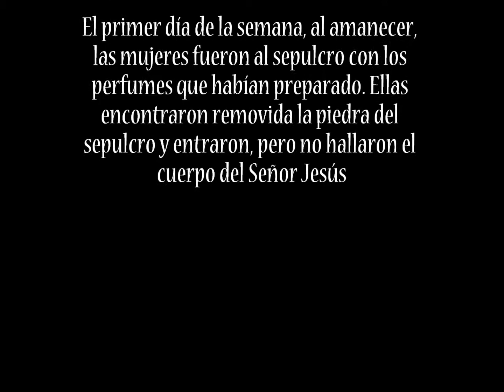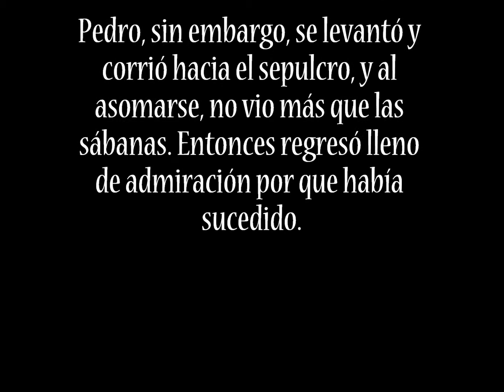PRIMER MISTERIO GLORIOSO LA RESURRECCION DE CRISTO ENTRE LOS MUERTOS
La muerte, ¿dónde está la muerte?,
¿dónde está mi muerte?,
¿dónde su victoria?
ESTRIBILLO.

Gracias sean dadas al Padre,
que nos pasó a su Reino
donde se vive de amor.
ESTRIBILLO.

Alegría, alegría hermanos,
que si hoy nos queremos
es porque resucitó.
ESTRIBILLO.

Si con Él morimos, con Él vivimos,
con Él cantamos: «¡Aleluya!».

nos recuerda que el Señor venció a la muerte, que la muerte no tiene prevalencia cuando la ponemos a su lado. Que la muerte queda reducida a nada, porque el Señor estableció la victoria frente a cualquier elemento atemorizador de los hombres y las mujeres, y él demostró ser más fuerte.